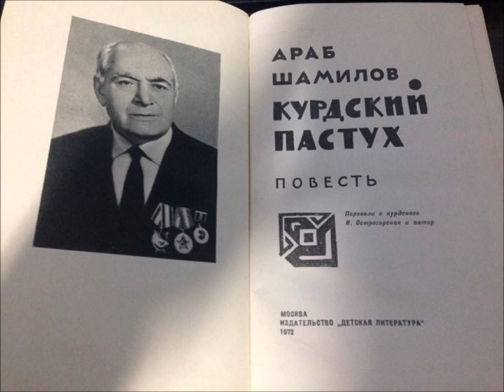Erebê Şemo; Şivanê Kurda